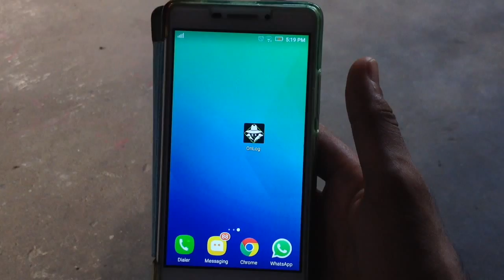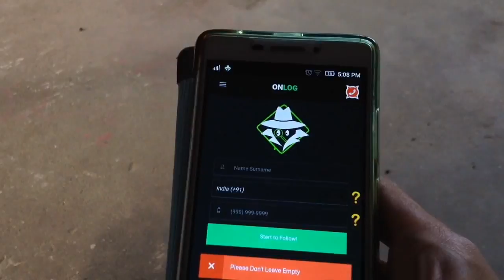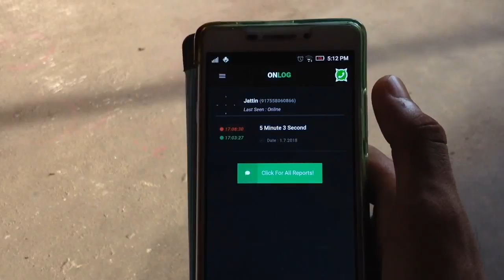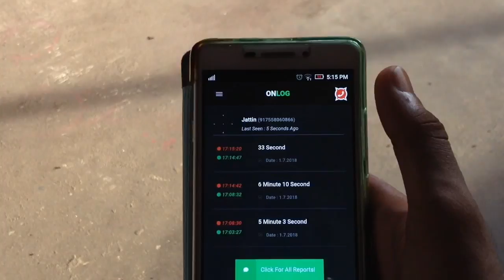How To Get Notified When Someone Comes Online In Whatsapp